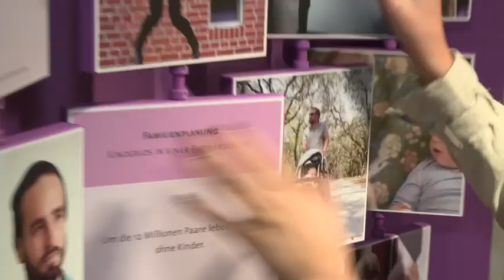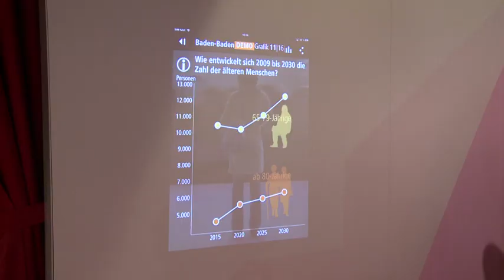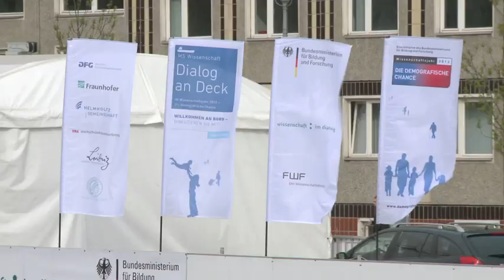Alle Generationen in einem Boot - MS Wissenschaft 2013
Aktuelle Forschung statt Kohle und Container an Bord: Das Frachtschiff MS Wissenschaft ist im Wissenschaftsjahr 2013 - die demografische Chance mit einer Mitmach-Ausstellung zum demografischen Wandel unterwegs durch 40 Städte in Deutschland und Österreich.